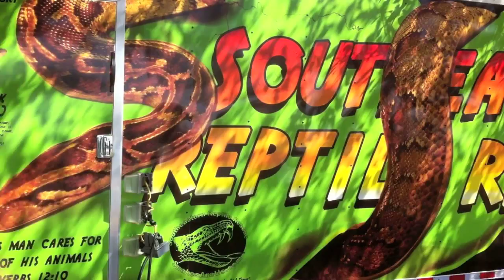Granite Burmese Python Caught in Suburbs of Atlanta!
On August 26th, 2011 this 8-9ft-30lb Granite Burmese Python was found in a backyard chicken coop eating a full grown chicken.  The homeowner called the guys at Bugspray.com to see what could be done.  The description on the phone was a little unbelievable, so we went over ourselves thinking this could be interesting.

I'll never forget the comment the wife made when we arrived.  "I am going to have to see a Doctor because of that snake."  I of course asked "Why?"  She replied, "Because it's so big!"  I am guessing she meant for psychological distress, but maybe it was for a new heart condition.  Maybe both.

When we arrived the python had already regurgitated the chicken and was hiding under a homemade pallet.  Only about 2 feet of the tail was visible, and that was as big around as our forearms.  We were a little surprised and intimidated.  But non the less, we manned up for the challenge and uncovered the biggest snake we had ever encountered.  After a little hilarity we finally got the python into a storage container that the homeowner had provided.  In retrospect the King size pillow case we had brought was a little inadequate for this beast.

snip

After that we decided to load up and head out.  I took my oldest Emily with me.  You never know when your going to need your 10 year old daughter to wrangle a 9 foot python back into the storage container.  We decided before a 30 minute drive it would be best to head to the  store to get some more tape to hold the lid down.

When we got there one of our employees that hadn't seen the snake wanted to take a peak.  Of course I was anticipating the head popping up, but this time it was on the opposite side and once again I was startled.  After snapping the lid back on we headed to Conyers, GA about 30 minutes away.  I of course forget to retape the container, so the lid was pretty much just snapped on with no extra security from the tape.  Then my daughter who is sitting closest to the container hears the tape come loose and sees the lid bowing.  Thank God we were only one mile from the Georgia International Horse Park.  We made it with only about 60 seconds of shrill screaming from my daughter.  Yes, I was moving along...quickly.

We were able to get into the Vendor parking(I think it was the python that got us in) and pull within about 100 yards of the Georgia Reptile Rescue Exhibit.  That's good because carrying a 30lb snake in 90+ degree heat isn't that fun.  Once we got there we found one of the volunteers, but Jason the person I came to see was in the middle of his live show and we were going to have to wait.  Interestingly, while we were waiting a young women asks "What's in the container?"
I said, "A snake."
She says, "Can I see it?"
Me: "You don't want to see it."
After about 3-5 minutes of this she has seen the snake and continues to ask me if she can hold it.  I'm thinking, "Ok crazy lady have at it. This will make great video."  So I open it up this lady jabs her hand in between the lid and the container and pulls this 30lb snake out with one hand just behind the head.

Now I have done this similar thing with smaller snakes hundreds of times.  You can even find videos of me handling a 6+  foot Rat Snake here on youtube.  But for some reason I just had not mustered the courage to do this with the python.  I just wasn't ready for the consequences of grabbing it wrong, or more importantly it grabbing me.  I have to say, I was extremely impressed with this lady.  She held it with an outstretched arm over her head.  She said she was 6'1".  There was sill a good 18 inches of snake in the container.

Not long after I had been shown up by some random lady visiting the event with her family, Jason shows up and takes a look at the snake and tells me exactly what type of python we had caught.  I was pretty confident it was a python, I just didn't know what kind and even the internet wasn't pulling up photos under a general search of "python."  Type in Granite Burmese Python and there is no question that's what we caught.

To make the situation even stranger the High School friend of Michael's that notified us on facebook about Georgia Reptile Rescue happened to be right there when I was with Jason filming him holding the snake.  Small world.

At the very end of the video you get to see my daughter Emily holding a pretty good sized python.  Not the one we caught, but one of Jason's that he uses for this purpose.  She had to overcome a lot of fear to do it.  Proud papa I must say.

Just a quick thanks to Hannah for steering us in the right direction and to Jason and everyone at Georgia Reptile Rescue for taking this huge snake off our hands.  I only have two Guinea Pigs, and that wouldn't have feed this snake for long.